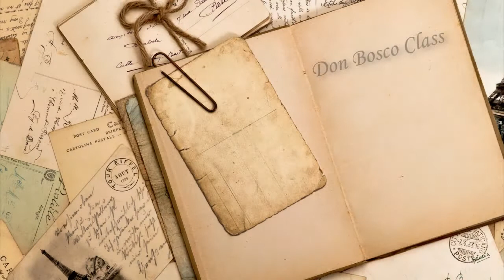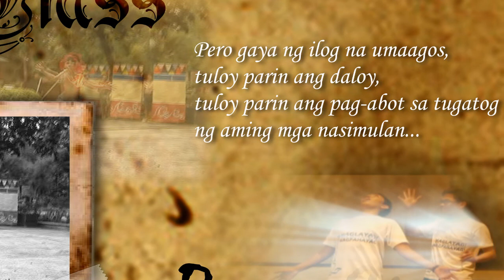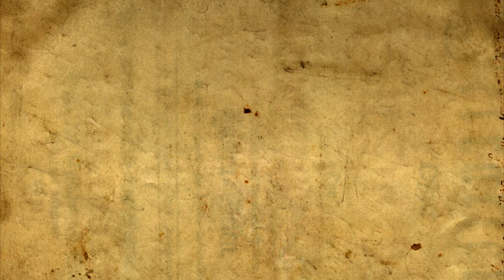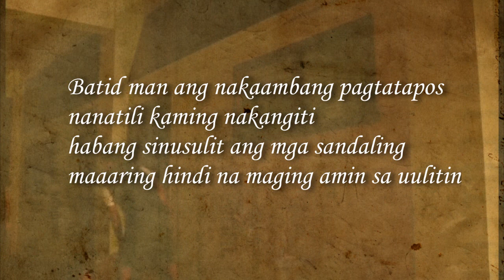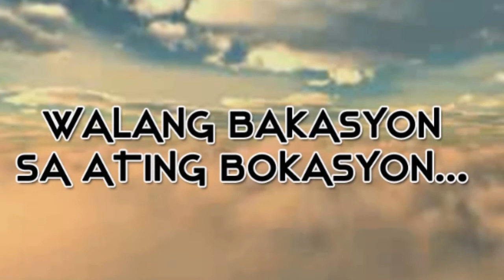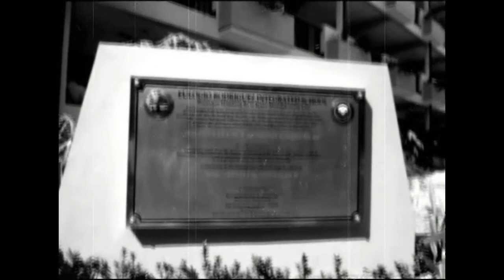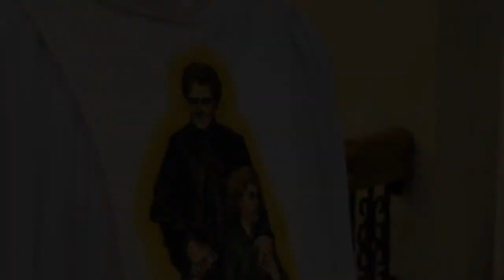The Don Bosco Class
1st year - 2nd Year